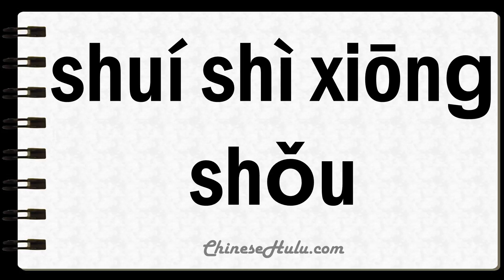How to Say Whodunit in Mandarin Chinese